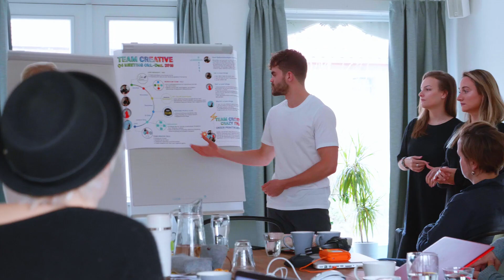Dieses Jahr bin ich erwachsen geworden...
Mega geil, dass Du Dir dieses Video angeschaut hast! Hinterlass mir gerne einen Kommentar und gib mir ein Feedback! 🤩🔥

Die Kunst seine Kunden zu lieben - Stefan Merath:

The Thank You Economy - Gary Vaynerchuk:

Scaling Up - Verne Harnish:

Start with Why - Simon Sinek:

The Obstacle is the Way - Ryan Holiday:

Purple Cow - Seth Godin:

The 22 Immutable Laws of Branding - Al Ries & Laura Ries:

The Four Hour Work Week - Timothy Ferriss:

The Power of Vulnerability - Brené Brown:

How to Win Friends and Influence People - Dale Carnegie:

Meine Wissensquelle: Audible
Sicher Dir hier Dein gratis Hörbuch!